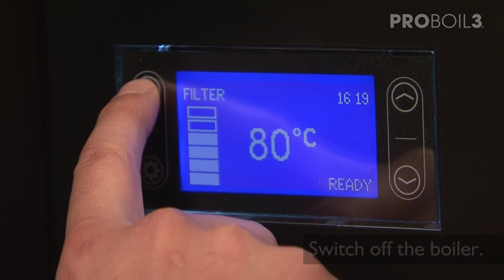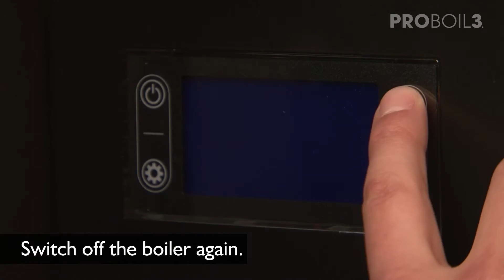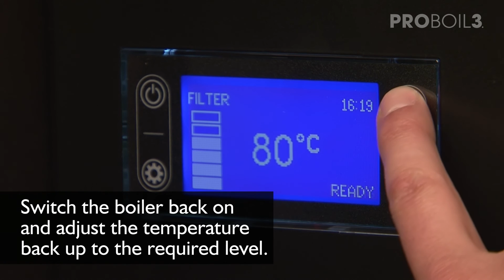PROBOIL3 Descaler Guide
Watch this short video which will show you how to descale the boiler on your Pronteau 4 in 1 kitchen tap system, the video will walk you through the process simply and safely and will help you prolong the life of your ProBoil3 boiler.